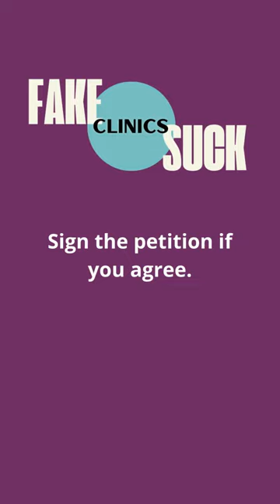More Fake Clinics Than Real Ones??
How common do you think fake clinics are? Learn the shocking answer to how prominent these deceptive places are throughout Georgia with Cupid, and discuss how this impacts access to real reproductive care.